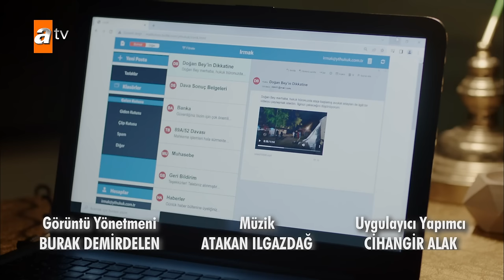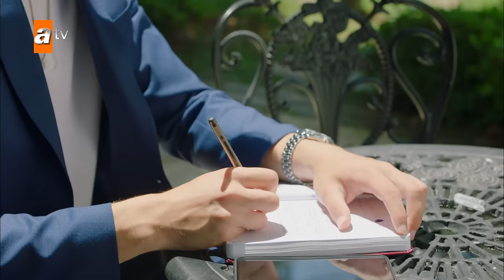İçimizdeki Ateş 3. Bölüm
Oyuncular: Burak Sevinç (Doğan Yener), Ceren Benderlioğlu (Tülin Tan), İpek Filiz Yazıcı (Hale Vural), Atakan Hoşgören (Ege Şahin), Gizem Arıkan (Bahar Sayın), Demirhan Demircioğlu (Mert Karaman), Bilgesu Kural (Banu Sayın)